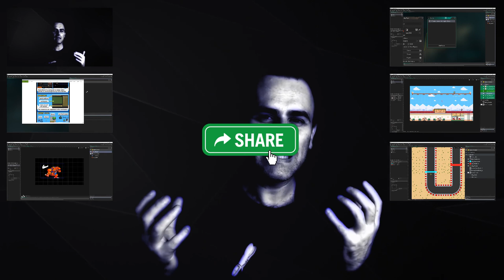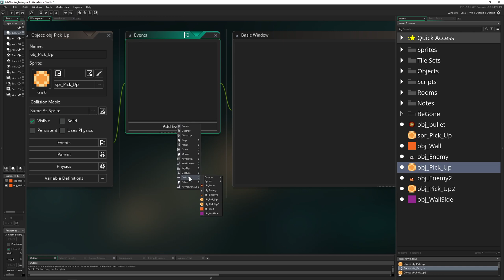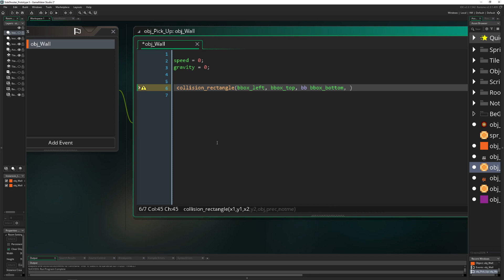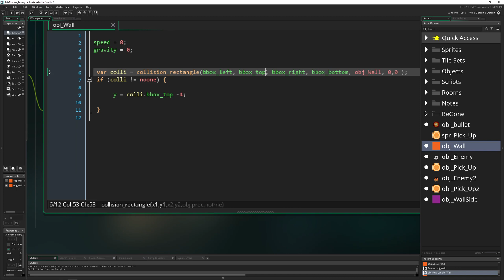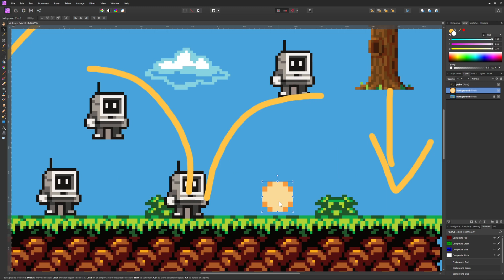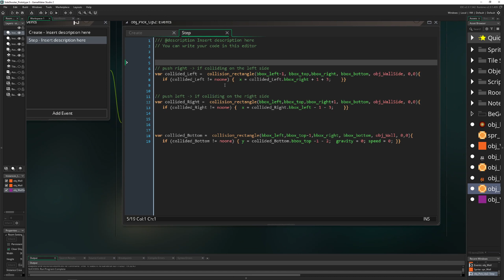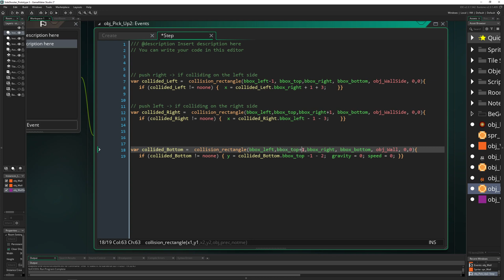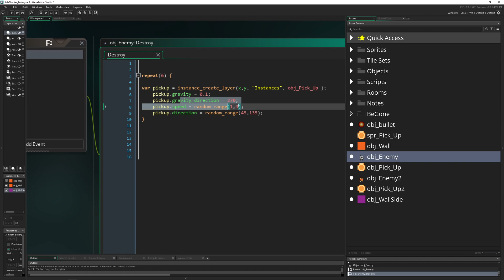Push up correction for pickups - [Game Maker Studio 2 | Basics]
This basics video tutorial shows you how to create a solution for pickups that land on a wall instance. Because there are different random speed values you normally get a clustering of y values where a collision is taking place. This can have issues that the pickup is too stuck in unreachable places and well, it looks cleaner if the pickups are once on the ground are lined up neately with the same height.

The idea is quite simple. You have a collision which is canceling the speed and gravity values (which were set upon spawning) and we do an additional collision check to line up all pickups vertically with one y position above the instance walls bounding box.

Note: This first approach only works on horizontal wall collisions. To have this also work with vertical walls, you need to setup a step event with 3 collisions which are shown in the video.